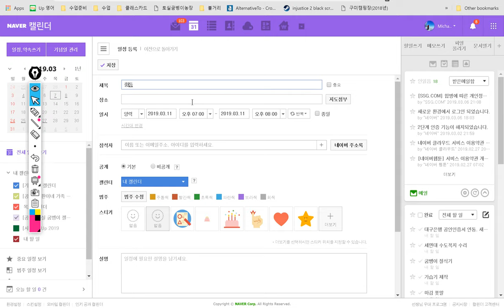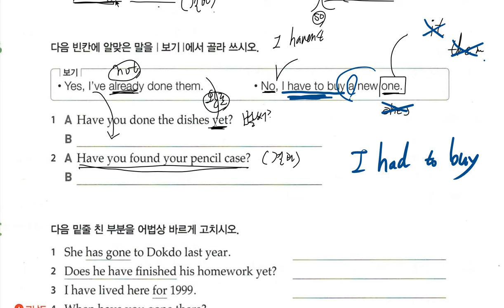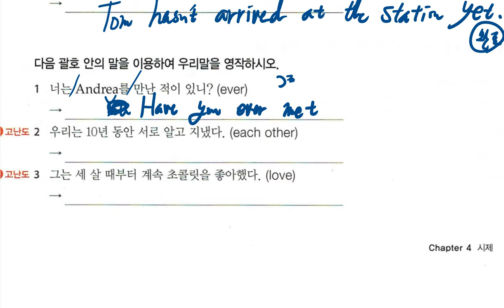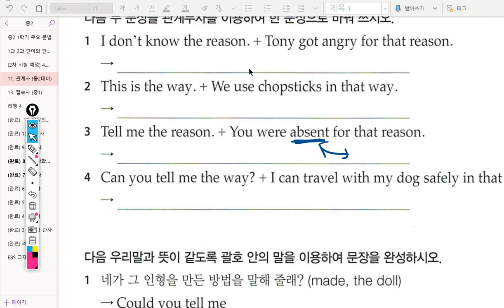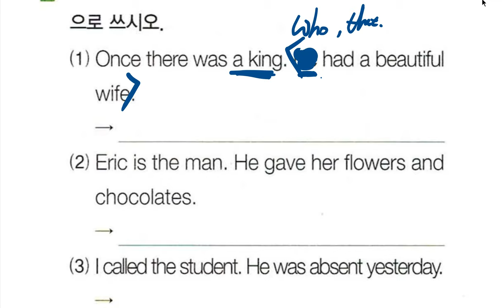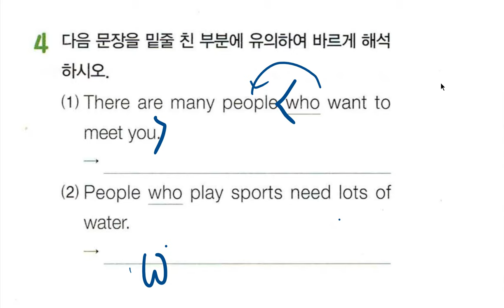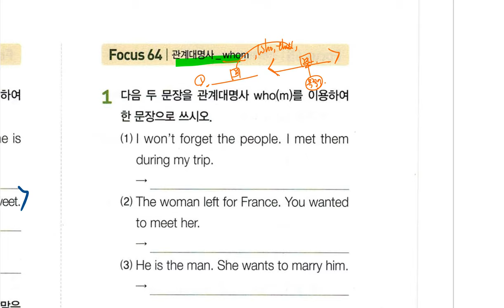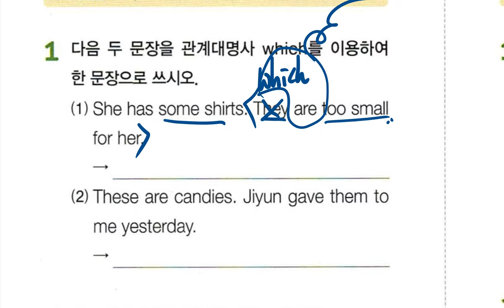중2 2019년03월07일